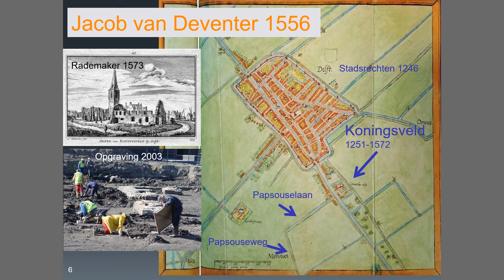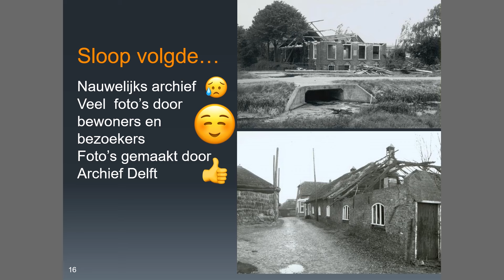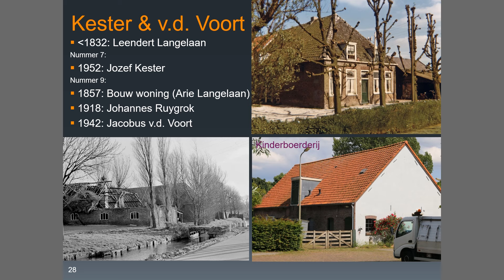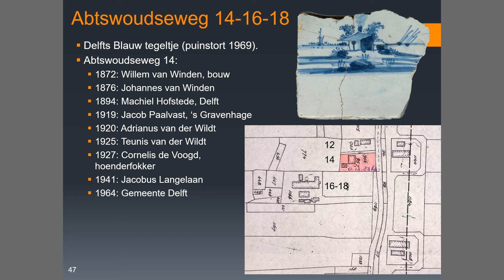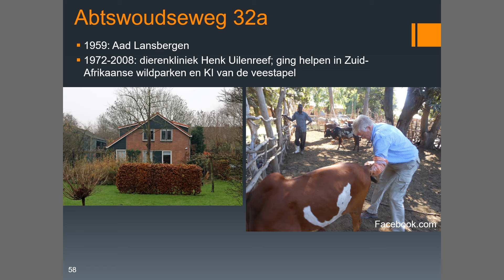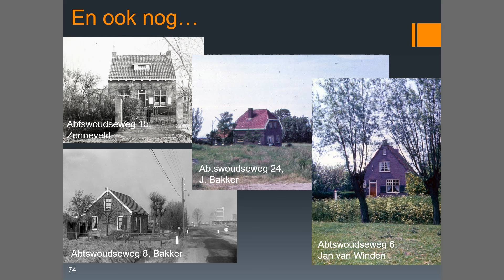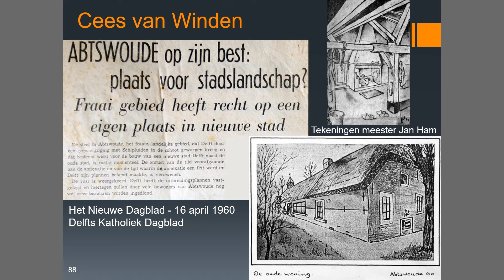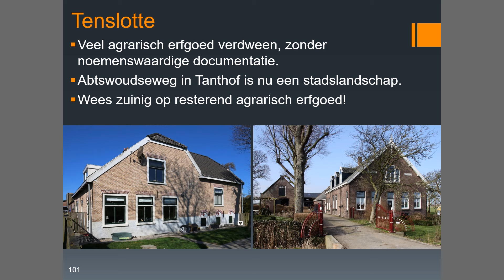De Abtswoudseweg vóór de grote verandering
Het is dit jaar, 2020, precies 60 jaar geleden dat het agrarische gebied van de Lage Abtswoudsche Polder, ook Papsou genoemd, door de stad Delft werd geannexeerd om grootschalige woningbouw uit te voeren. Op 1 februari 1960 ging de gehele polder van Schipluiden naar Delft. Er liep één weg dwars door de polder: de eeuwenoude Abtswoudseweg, een ontginningsweg. Tussen 1960 en 1990 werden achtereenvolgens de wijken Poptahof, Voorhof, Buitenhof en Tanthof gebouwd. In twee afleveringen is de verdwenen, voornamelijk agrarische, bebouwing langs deze eeuwenoude polderweg beschreven in jaarboeken van de Historische Vereniging Oud-Schipluiden in 2017 en 2018.   Deze video, gemaakt voor de expositie in Museum Het Tramstation Schipluiden in 2019, toont vooral historische beelden van dit grotendeels verdwenen agrarisch gebied. Meer informatie